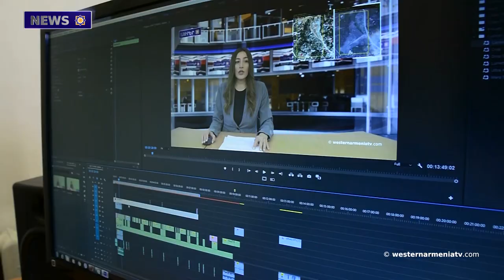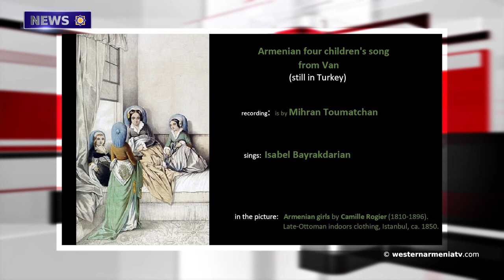50 villages of Tigranakert in Western Armenia will be underwater. 13-11-2021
1.50 villages of Tigranakert in Western Armenia will be underwater.
2.Public organizations operating in Artsakh have addressed an open letter to Vladimir Putin.
3.If the authorities say that this is the territory of Azerbaijan, are we talking about the beginning of demarcation of the border? Aram Orbelian
4.Armenian Ombudsman confirms that some villages of Goris are isolated.
5.In Syria, 15 villages were devastated due to the threat of an attack by the Turkish Armed Forces.
6.Iraq wants to increase trade turnover with Armenia.
7.A map representing monasteries and churches of Artsakh has been published.
8.Let’s support the State Television Company of Western Armenia.

BANQUE DU BÉNÉFICIAIRE : 18206
SWIFT : AGRIFRPP882
IBAN : FR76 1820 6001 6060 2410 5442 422
BÉNÉFICIAIRE : Assemblée des Arméniens (AAAO)
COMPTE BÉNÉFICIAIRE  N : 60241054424